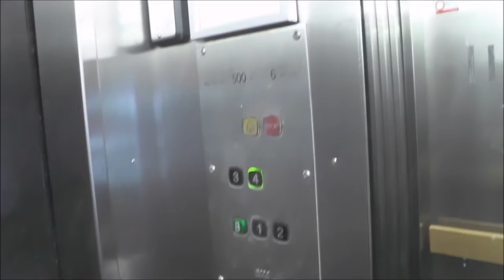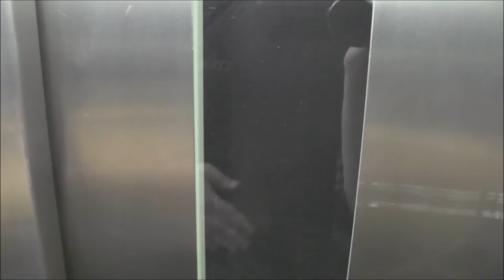KONE mod (1963 KONE) Traction Elevator @ Karlsbodavägen 11-13, Stockholm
Manufacturer: KONE
Installation year: 1963
Current moderniser: KONE
Serial Number:
Capacity: 500Kg (_lbs.) - 6 Persons
Floors: 5 = E 1 2 3 4

Location: Karlsbodavägen 11-13, Stockholm (Ulvsunda) SWEDEN!